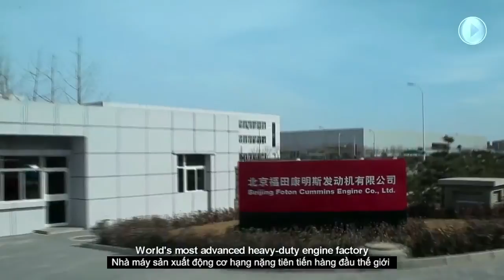Đầu kéo Foton Auman GTL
Đầu kéo Foton Auman GTL xe tải cao cấp thế hệ mới mạnh mẽ với động cơ Cummins ISG
Công ty liên doanh sản xuất ô tô Foton – Daimler và Công ty sản xuất động cơ Cummins của Mỹ đã cùng nhau hợp tác tạo ra dòng xe tải cao cấp Auman GTL ISG thế hệ mới.
Đây là dòng xe tải đầu kéo hạng nặng mang tính cách mạng được thiết kế theo tiêu chuẩn chất lượng đẳng cấp quốc tế.
Dòng xe tải Auman GTL ISG thế hệ mới tao ra những bước đột phá trong việc tiết kiệm nhiên liệu, an toàn, thoải mái và đáng tin cậy.